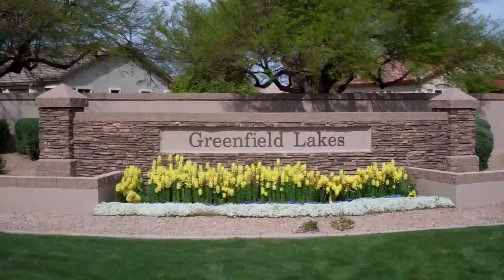Greenfield Lakes in Gilbert, AZ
for more information on Greenfield Lakes in Gilbert, AZ.